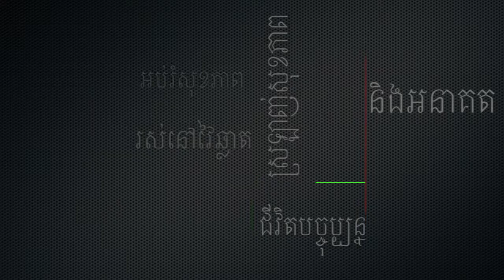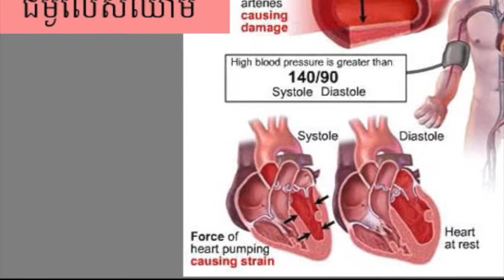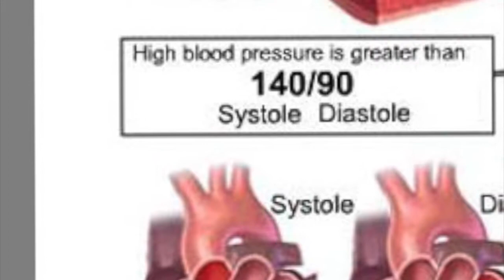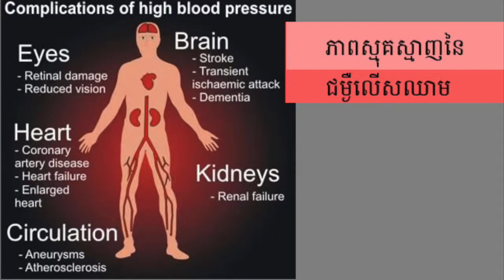High blood pressure